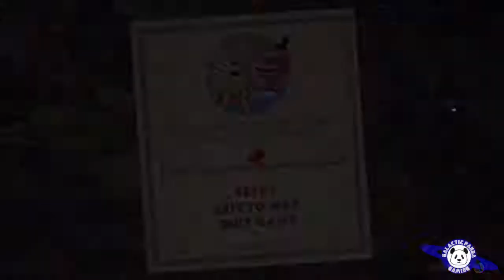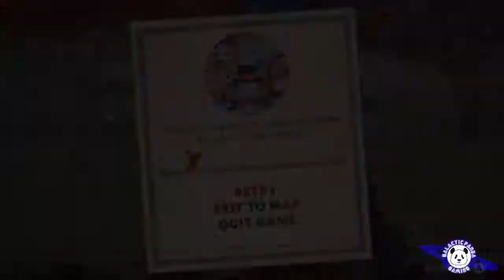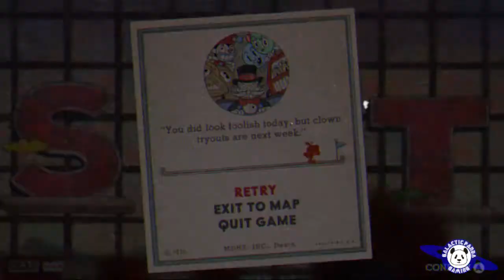Let's Play | Cuphead Playthrough Part 4